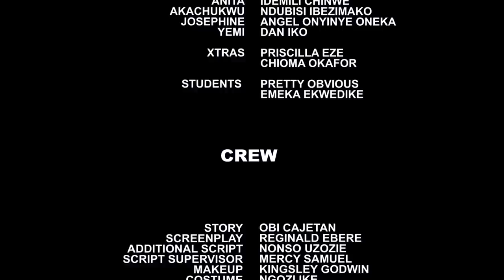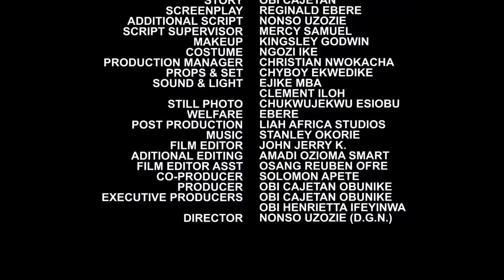How D Billionaire Saved An Orphan From Jungle Justice On His Way - Ken Erics & Chinenye ubah Nigeria